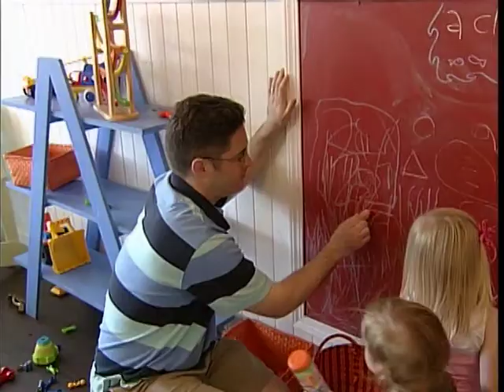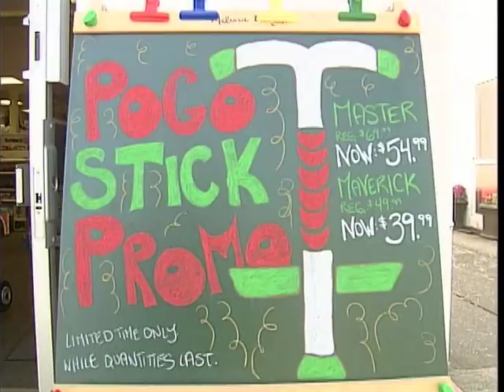Estevan Village July 2010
Back in the summer of 2010 James Green took a look at one of the south island's unique villages, Estevan Village in Oak Bay.